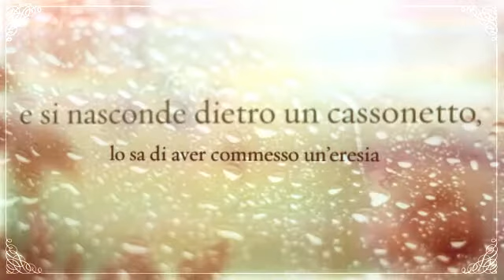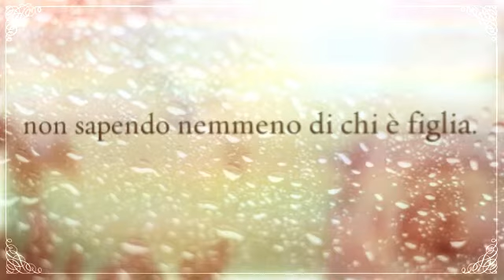Franca Pia Stella